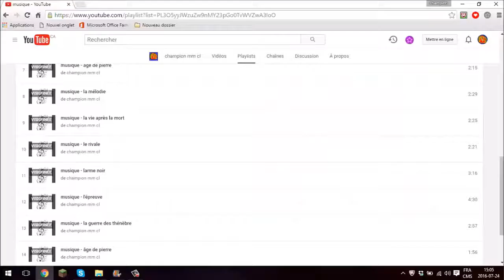vidéo de présentation 2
sacher que cette vidéo date de plus d'un ans, alors soyer indulger et respectuer.

une deuxième version de la vidé de présentation plus à jour et de meilleur qualité que la première.